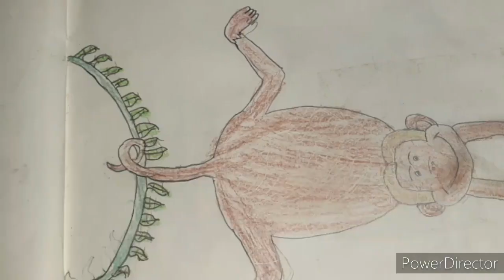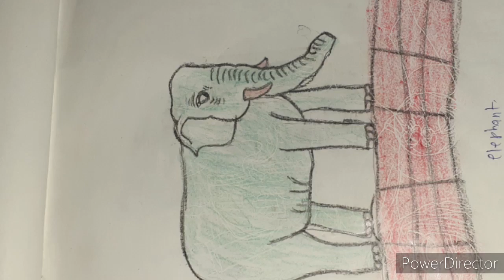My childhood drawings part 3